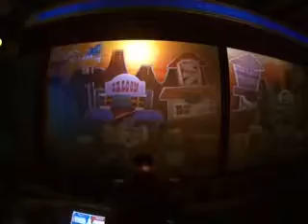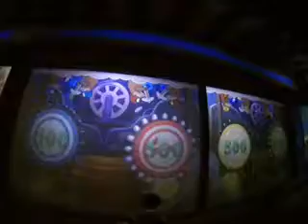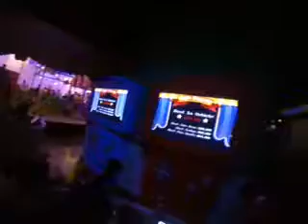Ricardo Enrique batalla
Videos variados familiares, de entretenimiento, laborales etc